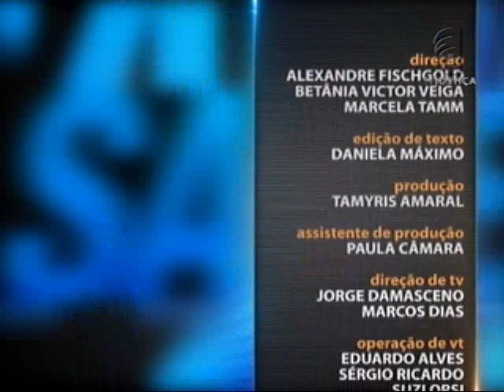Direito Tributário - Garantias e Privilégios do Crédito Tributário aula 5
No Brasil, a lei que trata da forma de aplicação dos tributos, alcance, extensão, limites, além dos direitos e deveres dos contribuintes e da atuação dos órgãos fiscalizadores, é o Código Tributário Nacional (CTN) – Lei 5.172/1966. O código traz preferências e privilégios do crédito tributário, conteúdo abordado no Saber Direito desta semana. Nas aulas, o estudo dos artigos do CTN é feito pelo professor Marcello Leal. Julgados do Superior Tribunal de Justiça são apresentados como complementação de conteúdo, além de uma análise da doutrina e de questões consideradas mais relevantes dentro do tema. Leia a íntegra da sinopse